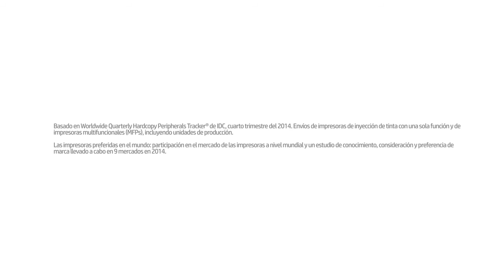Impresora Inyeccion HP Advantage 2135